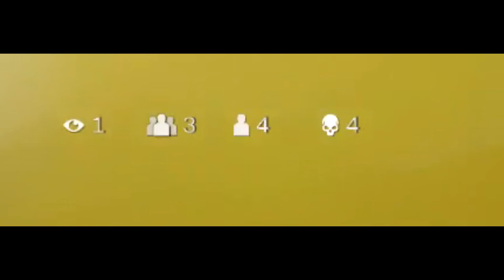FIRST WARZONE WIN with Vane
Gönnt euch.